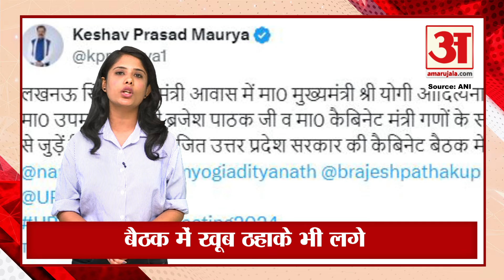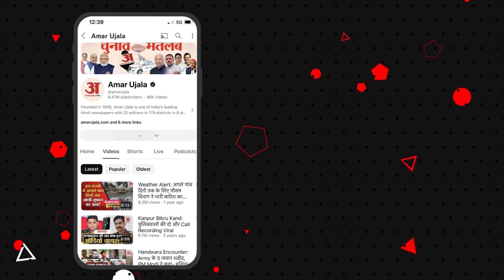Yogi Cabinet: कैबिनेट में पहुंचकर डिप्टी सीएम Keshav Prasad ने सबको चौंकाया! | Brajesh Pathak | UP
लोकसभा चुनाव का परिणाम आने के बाद से ही मुख्यमंत्री की बैठकों में न जाने वाले उप मुख्यमंत्री केशव प्रसाद मौर्य ने मंगलवार को कैबिनेट में पहुंचकर सबको चौंका दिया है। वहीं, सियासी चर्चाओं पर भी विराम लगा दिया है।

Deputy Chief Minister Keshav Prasad Maurya, who has not been attending the Chief Minister's meetings since the results of the Lok Sabha elections, has surprised everyone by reaching the cabinet on Tuesday. At the same time, political discussions have also been put on hold.